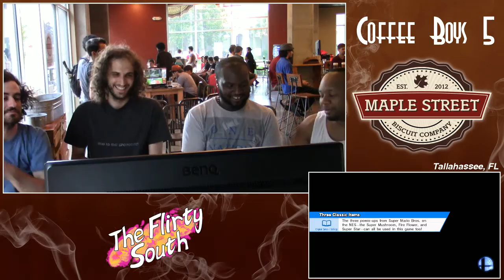CB5 - WiiU Doubles - Chungo/8 (Green) vs Chez/DBS (Blue) - Doubles Bracket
Stream by C_Naught